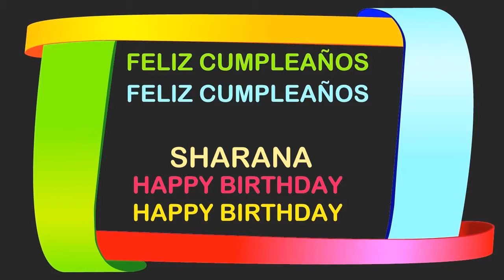Sharana Birthday Postcards & Postales